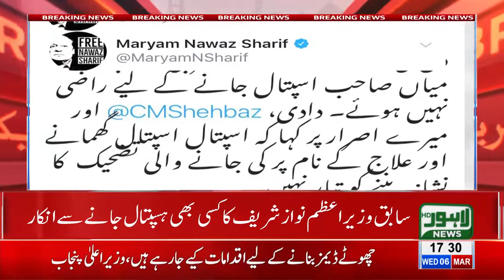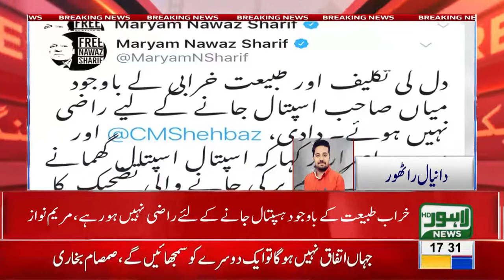Nawaz Sharif Refuses to go to Hospital